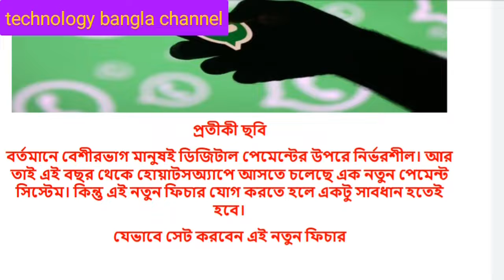হোয়াটসঅ্যাপ পেমেন্ট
mahmudullah loveyoubrother mohammad ashraful# bangladesh#cricket#player#little#star#best#player#bd This video will cover this topics too